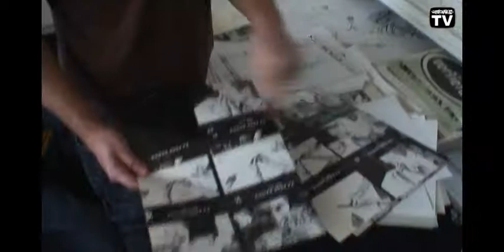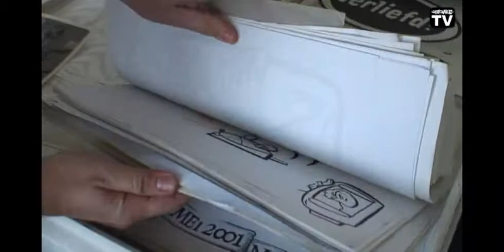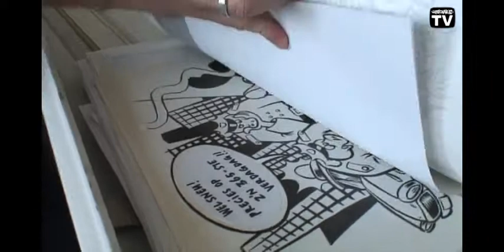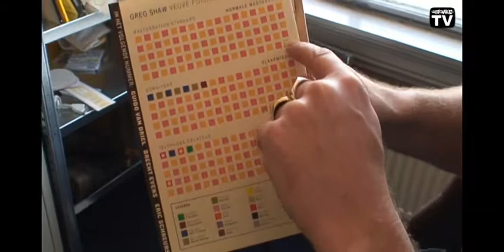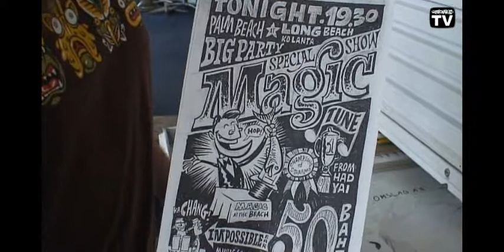shamrock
SUPERCHARGED.TV presents SHAMROCK
An attempt to interview graphic designer Jeroen (Shamrock) Klaver. A perfect opportunity to learn Dutch the wrong way. Or how not to play banjo or eat healthy.
Go see supercharged.tv & tiquestar.com for joy!